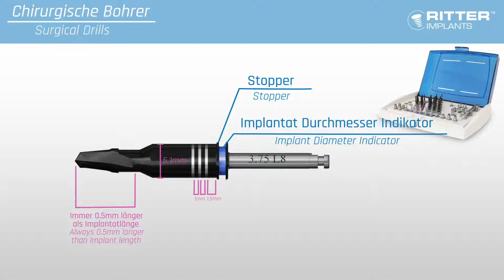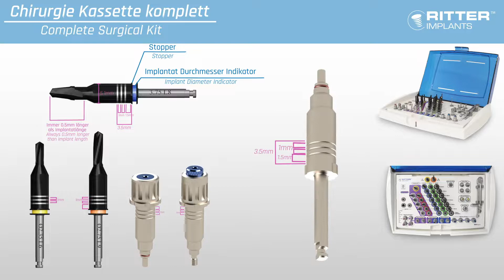Ritter Implants - Guided Kit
The Ritter Implants Guided Kit is one of the Best and easiest on the market containing a drill for every lenth and diameter. It contains all the tools and drills necessary to perform a guided operation with all diameters except 6 mm, including narrow line.
Most guided kits need to use spoons to change the drill diameter - Ritter is spoonless!
Most guided kits need metal sleeves in the guide because they guide the cutting portion of the drill - Ritter guides the barrel of the drill - and is sleeveless!

for training and education courses.

REASONS YOU NEED RITTER IMPLANTS

Reason 1:
Ritter Implants are made of the strongest “Grade 5” Titanium alloy which goes through a special sandblasting and etching process.

Reason 2:
All Ritter Implants include a Cover Screw.

Reason 3:
All Ritter Abutments are packaged including an Abutment Fixation Screw made of Titanium Grade 5.

Reason 4:
The overall superior Implant design attributes to the Ritter Implants Increased
primary stability and High Insertion torque values.

Reason 5:
The internal Hex Connection (Platform) is the most widely used connection in the industry.

Reason 6:
Ritter Implants has two platforms and a wide range of Platform Shifting/Switching.

Reason 7:
6 mm short Implants in the 5 and 6 mm Diameters.

Reason 8:
Ritter Implants provides a Narrow Line with diameters of 3.0/3.3 mm

Reason 9:
Ritter Implants Abutments provide an Emergence Profile for perfect soft tissue management.

Reason 10:
Ritter Implants is the only company who provides an Angled Closed Tray Impression Coping, 15°/25°.

Reason 11:
Ritter Implants Scan Body/Abutment is a dual purpose scan body and temporary/ provisional abutment.

Reason 12:
Ritter Implants Pick Up transfer abutments “PUT” can not only be used for taking an impression but also for the final prosthesis made from Titanium Grade 5. Our “PUT” also come in Angled 15°/25°, exclusively by Ritter Implants.

Reason 13:
All Ritter abutment screws are customized to accept the same screw driver - no matter what platform or type of abutment.

Reason 14:
Ritter’s AZA line are made in both Chromium Cobalt and Titanium and are dual purpose as they can be used as Castable with Chromium Cobalt or a Tibase made from Titanium.

Reason 15:
Clicq™ Overdenture is known around the world as an “Equator,” offering a narrower profile than tradtional overdenture abutments.

Reason 16:
Clicq™ Overdenture is manufactured in angled versions encompassing 18° and 30°.

Reason 17:
Clicq™ Overdenture Plus offers a more traditional wide profile.

Reason 18:
The Clicq™ overdenture Plus is manufactured in angled versions encompassing 18° and 30°.

Reason 19:
Ritter Multi Abutments have been manufactured with a wider stronger M1.6 screw instead of a M1.4 screw that most companies use on Multi unit restorations. Ritter offers this packaged with very commonly used accessories.

Reason 20:
Ritter Multi Abutments are also made for its 3.0 and 3.3 Narrow line platform.

Reason 21:
Multi Unit Kits: Special Kit Comes with 36 Abutments making a complicated procedure much easier!

Reason 22:
Ritter Implants were the first to transition a patient from a removable
Denture to an “all on X” as a removable case can be planned with the “Angled Clicq™” abutments.

Reason 23:
All Surgical Kits contain all basic tools to place all Ritter Platforms.

Reason 24:
The Compact Surgical Kit contain all basic tools and drill stop function provided by drill stopper sleeves with the tools to place all Ritter Platforms.

Reason 25:
All Ritter Implants Surgical Kits are equipped with a complete prosthetic selection of the Ratchet,
Handpiece, Hand Torque Drivers – purchase of a separate Prosthetics Kit is unnecessary with Ritter Implants.

Reason 26:
Our Complete Surgical Kit is the easiest and safest Surgical Kit – containing all the items of the
Compact kit- except the Stoppers are built into each drill – there is a drill for every Implant we produce and more!

Reason 27:
Our Complete Surgical Kit is equipped with our exclusive 3 in 1 Starter/Marking/Lance Drill developed by Dr. Maurice Salama.

Reason 28:
Our Complete Surgical Kit provides implant placing drivers with special measuring and registration markings on all tools.

Reason 29:
All Implant Drivers are spring loaded – making it Impossible for an Implant to be dislodged.

Reason 30:
The Guided Kit is one of the Best and Easiest on the Market containing a drill for every length and diameter.

Reason 31:
Most guided kits need to use spoons to change drill diameter – Ritter is spoonless!

Reason 33:
The Torque Ratchet has a simple Screw to reverse the direction of turning.